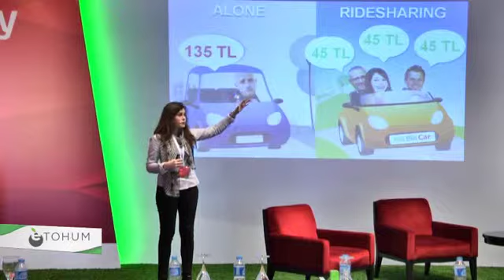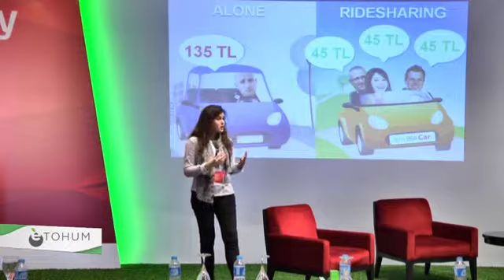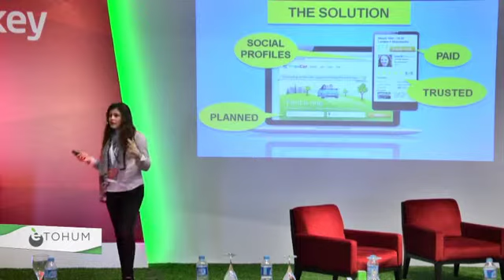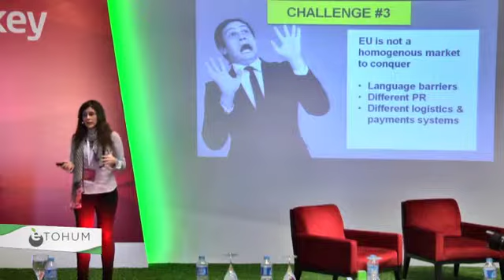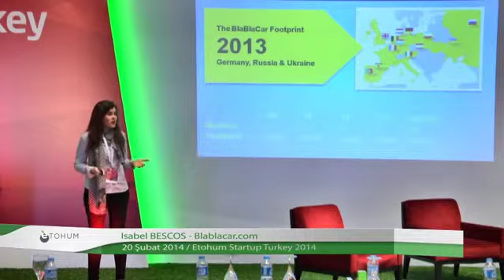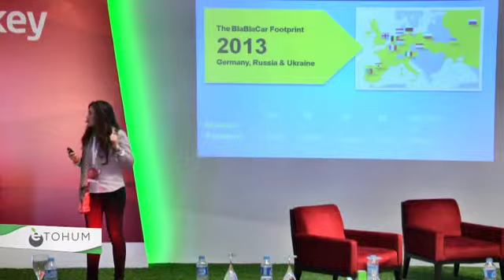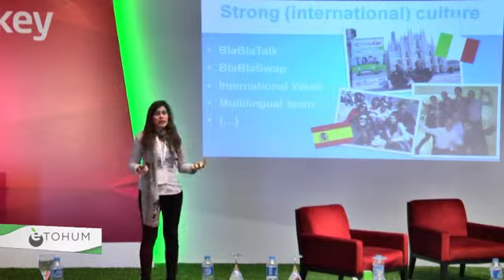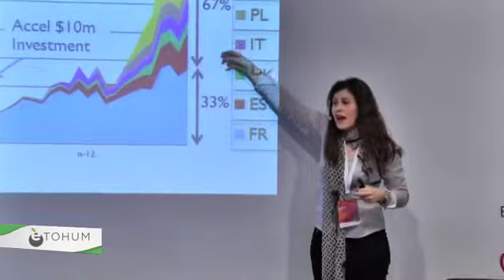Isabel Bescos, Startup Turkey 2014